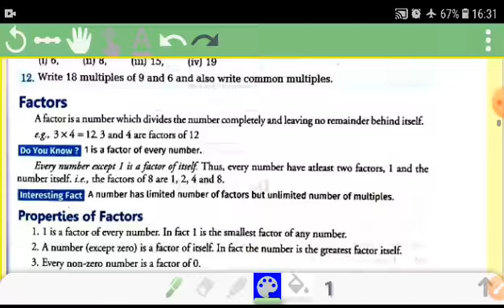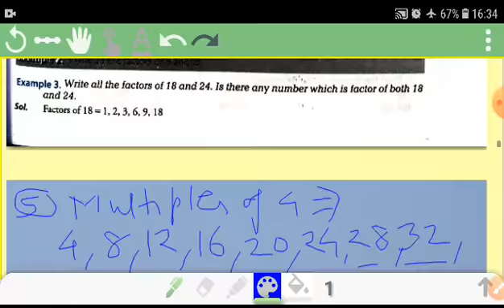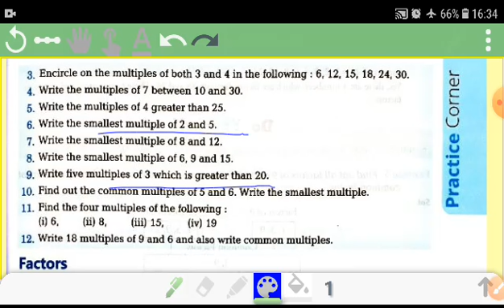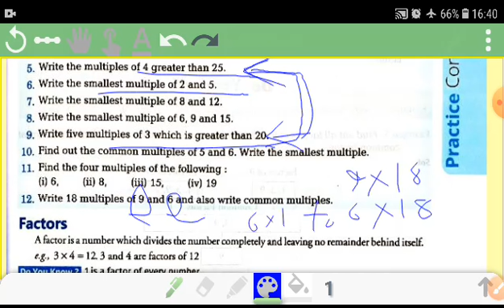CLASS-5 || 11/08/2020 || EX-5.1